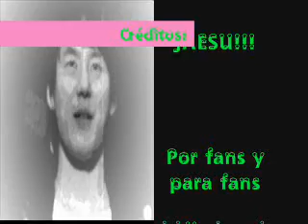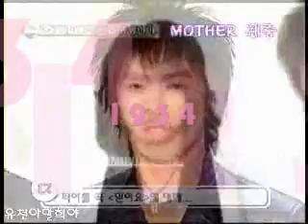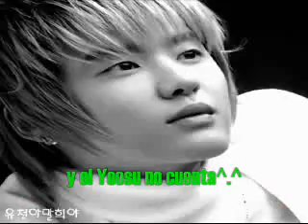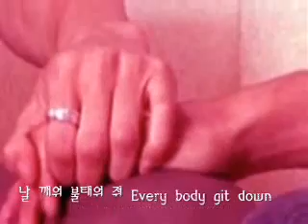tvxq cap. n· 3 Tohoproblemas sub spanish parte 2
Este video es de mi amiga Jaesu, las ideas y contenidos son ella xDclaro, los personajes no aunque ella mucho quisiera xP

ultima parte del capítulo 3

coming soon el cap 4